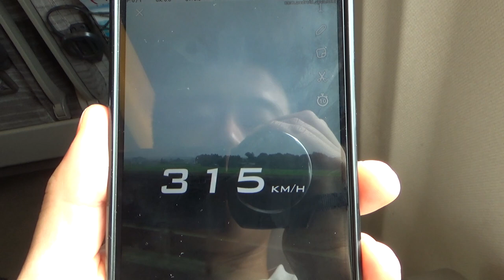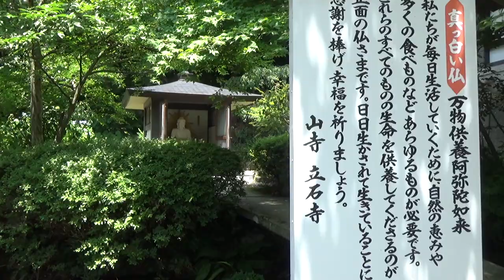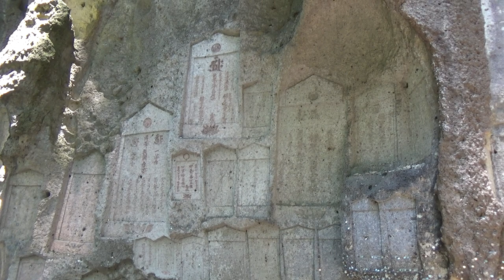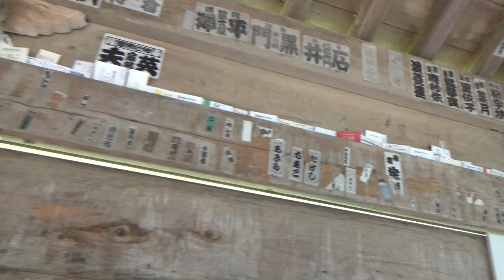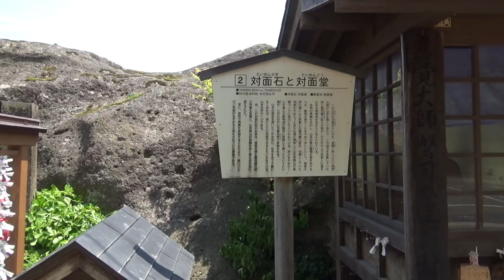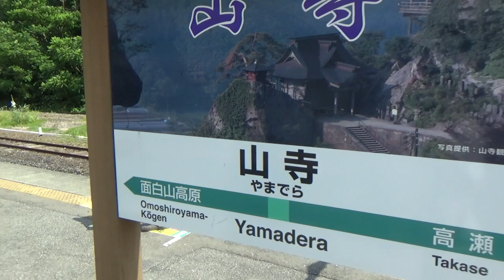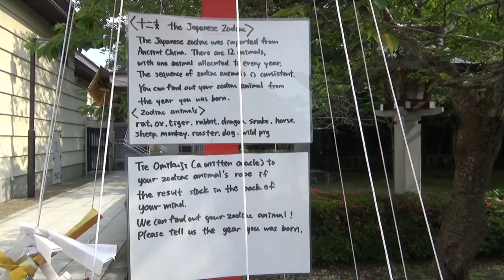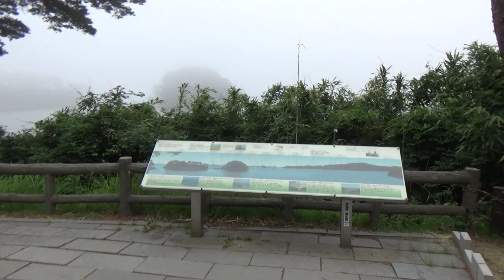Yamadera, Sendai Castle Site & Matsushima!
Because I wanted to ride the 320kmh section of the Tohoku Shinkansen, I rode to Sendai, seeing from there the mountain temple of Yamadera (Hojusan Risshakuji), then the old Sendai Castle Site as well as the pine-covered islands of Matsushima!

Not a large amount of footage for this video as I forgot my battery pack so had to conserve camera battery but also no music as most shots are commentated.